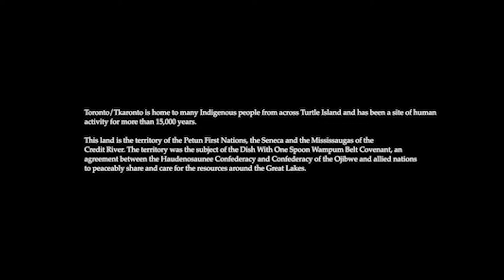NYO Canada 2021 Percussion Section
PROGRAM:
Meditation no. 1 (2011) by Casey Cangelosi (US)
Jacob Kryger, snare drum

Allemande from Cello Suite No. 3 in C Major BWV 1009 by J.S. Bach
Brayden Krueger, marimba

Snare Solo #4 from “Nine French-American Rudimental Solos” by Joseph Tompkins (US)
Calum Crosbie, snare drum

Andante from Violin Sonata No. 2 in A Minor BWV 1003 by J.S. Bach
Jacob Valcheff, vibraphone